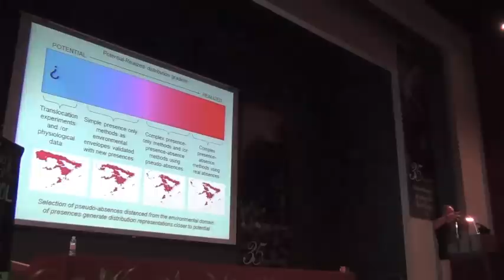Fun Moments 3 - Jorge Lobo and the Choricitos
In Spanish.